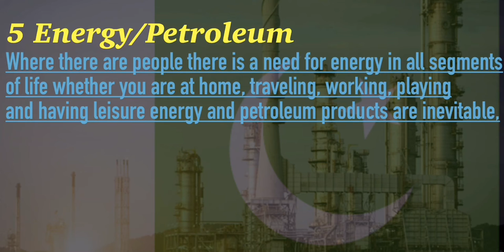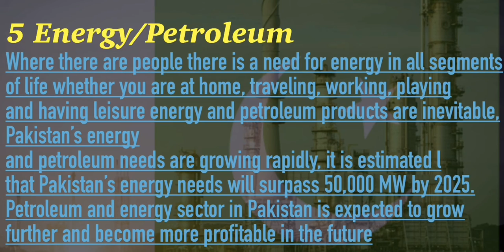Top five (5) most profitable businesses in Pakistan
Top Pakistan